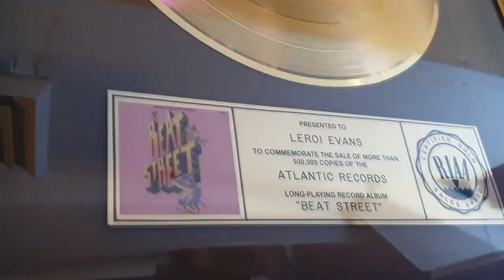EDM / Hip-Hop Artist Speed Autobahn Interviewed by Huda the Egyptian Queen | The JAMBOX Show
Speed Autobahn is a versatile artist that is known for his innovative style which blends hip-hop with electronic dance music. Today, he joins us on the JAMBOX show with our host, Queen Huda who came all the way from Egypt.

Give the Gift of Song™ to someone you love.
cdmasteringnyc.com Top Mastering studio in NYC since 1990
High School and Educational group tours
Audioengineeringcourse.com. learn from some of the best.